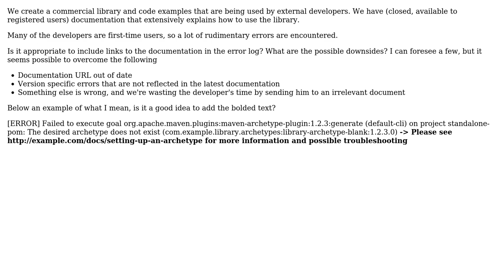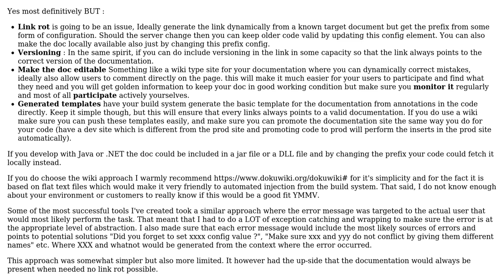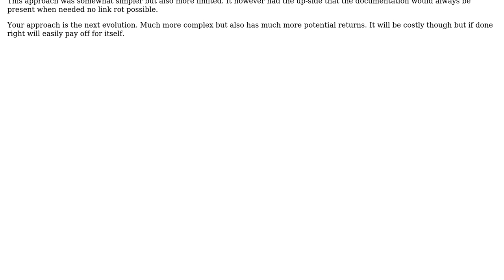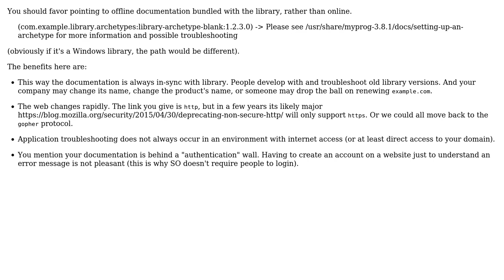Include a link to relevant documentation in error message? (4 Solutions!!)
Include a link to relevant documentation in error message?

With thanks & praise to God, and with thanks to the many people who have made this project possible! | Content (except music & images) licensed under CC BY-SA | Music | Images & others | With thanks to user Von Lion user Newtopian user dlasalle user Cees Timmerman user candied_orange and the Stack Exchange Network Trademarks are property of their respective owners. You are responsible for your own actions.